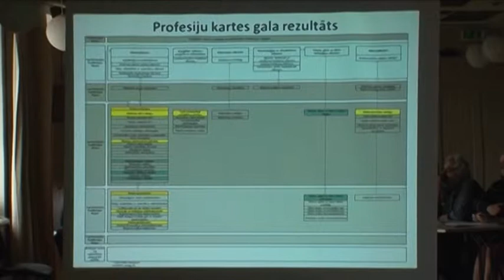Ventspils Tehnikuma profesiju diena 2013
2013. gada 18. aprīlī Ventspils Tehnikums aicināja skolēnus un jauniešus uz Profesiju dienu, kas šoreiz notika Jaunrades namā.
Profesiju dienas laikā bija iespēja iepazīties ar skolā piedāvātajām programmām un brīvā laika pavadīšanas iespējām.

Ikvienam pasākuma apmeklētājam bija iespēja izmēģināt savas prasmes un iemaņas dažādās profesijās: mašīnbūves tehniķis, metinātājs, automehāniķis, elektriķis, elektronikas tehniķis, mehatronisku sistēmu tehniķis, ēdināšanas pakalpojumu speciālists, pavārs, kuģa pavārs, bārmenis, viesnīcu pakalpojumu speciālists un grāmatvedis.

Pasākuma laikā notika aizraujoši konkursi un viktorīnas, kā arī paraugdemonstrējumi un sacensības metināšanā ar metināšanas simulatoru. Bija iespēja piedalīties paraugdemonstrējumos robotikā, pagatavot savu iecienītāko ēdienu (vai dzērienu) un izveidot savu galda klājumu.

Vienlaicīgi ar Profesiju dienām notika Ventspils Tehnikuma organizēta diskusija par profesionālās izglītības saturu un kvalitāti, uz kuru tika aicināti enerģētikas un elektronikas nozares uzņēmumi.

Apaļā galda diskusijas pirmajā daļā profesionālās izglītības kompetences centra „Ventspils Tehnikums" pārstāvji sniedza informāciju par Ventspils Tehnikumu, izglītības programmas „Enerģētika" saturu un apgūstamajām kompetencēm, kā arī par Ventspils Tehnikuma īstenoto pārrobežu projektu. Savukārt otrajā daļā Enerģētikas Nozares ekspertu padomes pārstāvji informēja par nozares kvalifikācijas struktūru, aktualitātēm profesiju standarta un profesiju kartes izstrādē. Pēc šīs prezentācijas uzņēmumu un Ventspils Tehnikuma pārstāvji diskutēja par jauniešu sagatavotību darba tirgum, kā arī par vēlamajiem uzlabojumiem profesionālajā izglītībā.